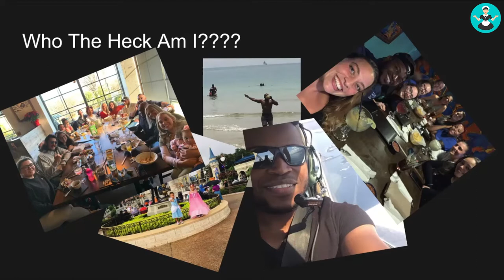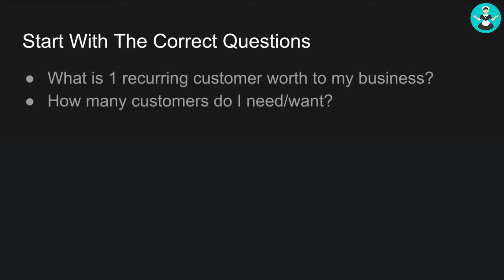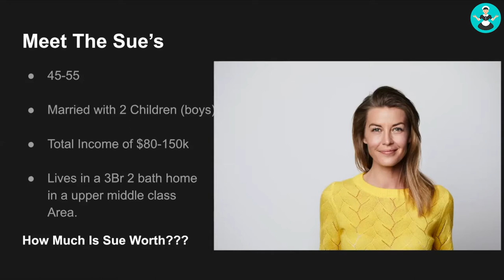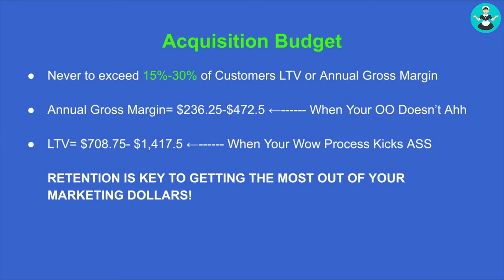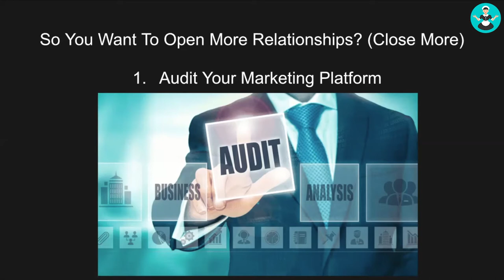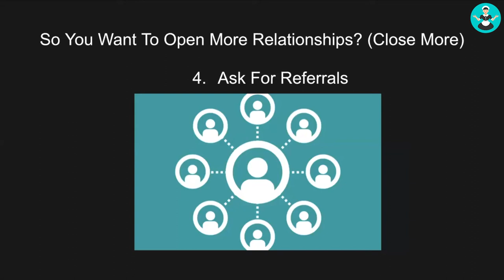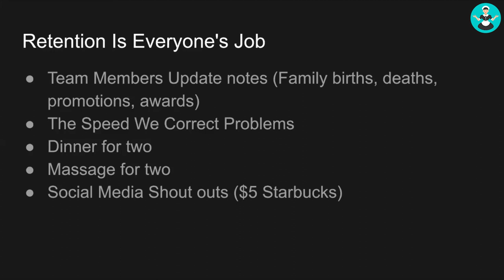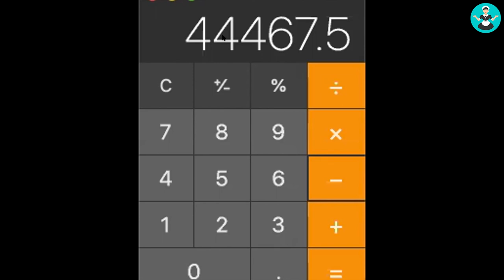Marketing for Cleaning Business Owners with Paul Auguste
Are you a cleaning business owner that is afraid of your numbers?

If the idea of looking at the numbers in your business sends you running - then you need to watch this video.

There are key numbers in your business that you must know in order to grow and scale. If you can’t track and measure these numbers - you will not have a successful maid service.

In this video, founder and owner of HomePlus Cleaning, Paul Auguste shares the tools he has used to grow his company.

Since implementing these tools in his own business, his company has grown both in clients and employees.

In this video you will discover:
-How much you should spend to acquire a new customer
-How much you should spend in keeping a customer
-Where is the best place to market
-And the true value of an employee

Paul Auguste owns HomePlus Cleaning. He is also the President of AugusteGlobal Inc., a marketing systems consulting firm which helps service business owners get freedom from their business by building and implementing systems and automation.

Starting his cleaning company has allowed Paul to live the freedom-based lifestyle he loves, including getting his pilot’s license and traveling with his family. He has built a business to suit his lifestyle (not the other way around) and wants to help other maid service owners to do the same.